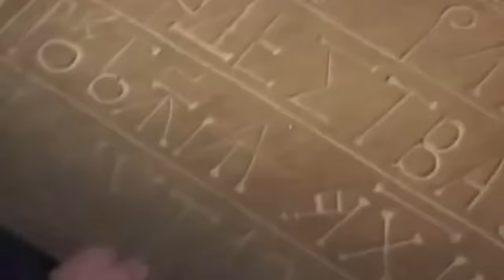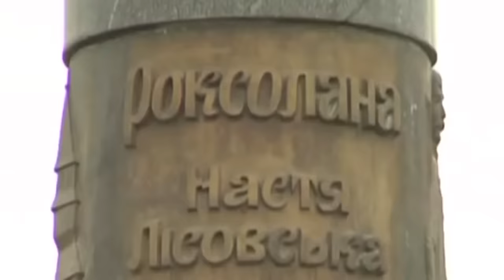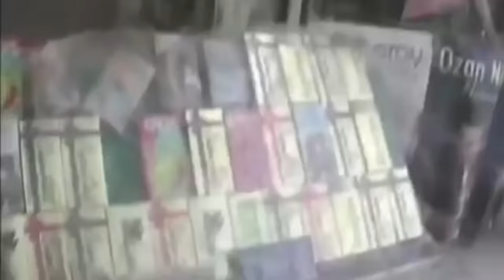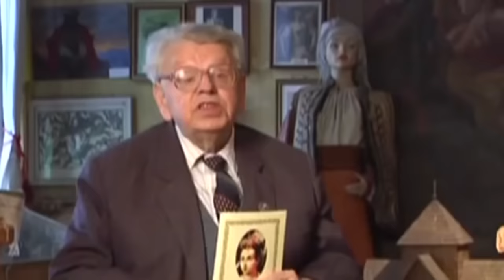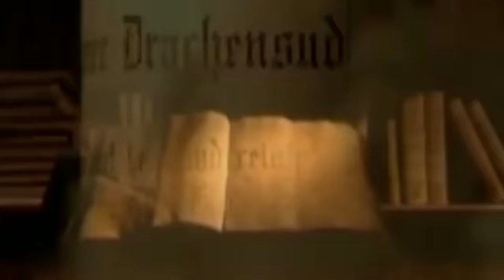Кто такая Хюррем? Вся правда о Хюррем султан. Великолепный век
Кем была Хюррем султан? Хитрой или кровавой?  Что скрывала она в своем сердце? Как все было на самом деле? Давайте послушаем историков. И так все самое интересное в видео - Хитрая или Кровавая Хюррем?  Вся правда про Хюррем
Еще видео 👇